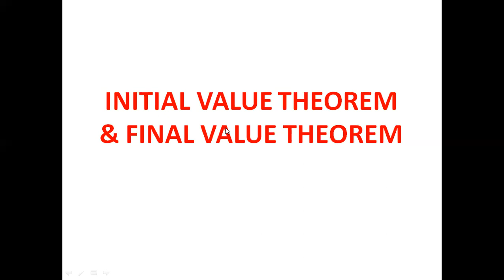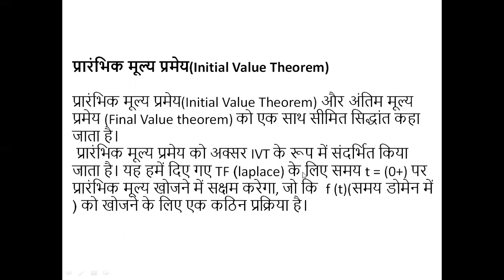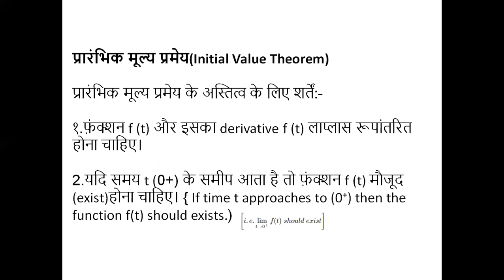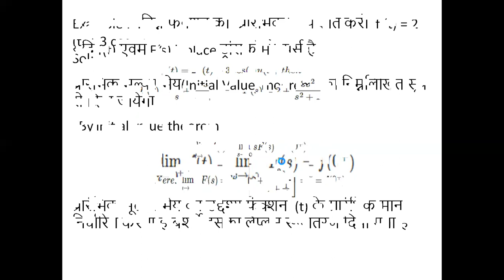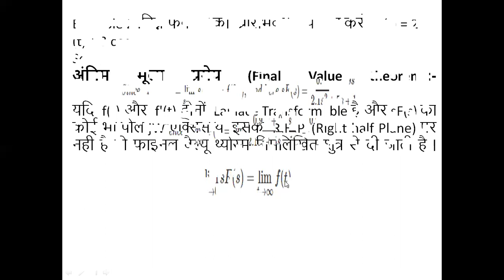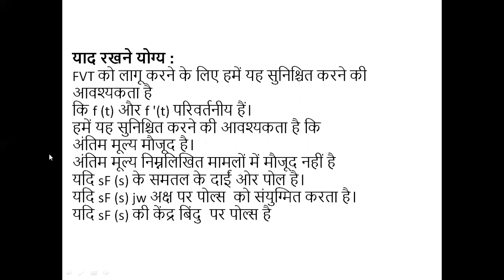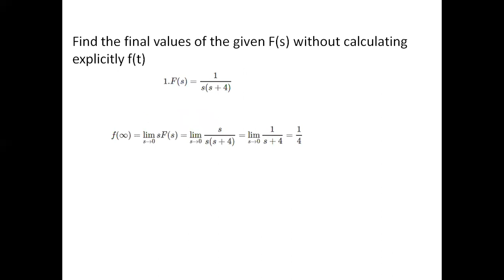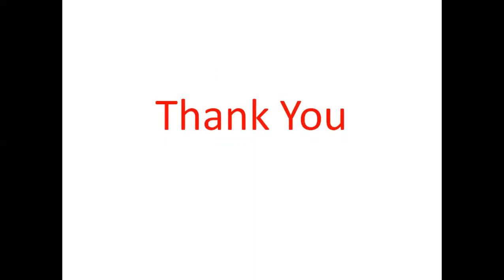L10 - Initial Value theorem and Final value theorem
Initial value theorem & Final Value theorem